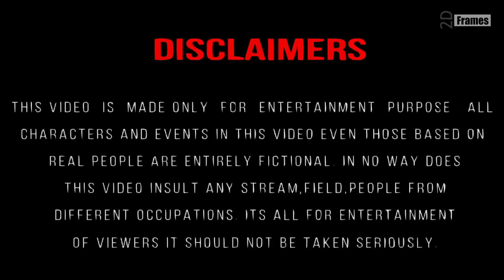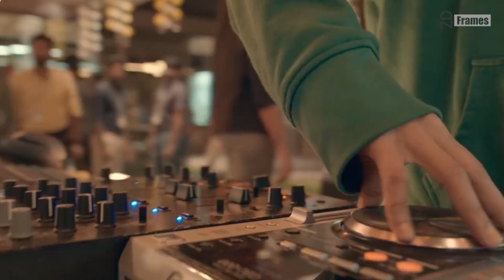Pulsar Bike Full Video Song Drawing meme | Dhamaka | Ravi Teja | Sreeleela | Thrinadha Rao